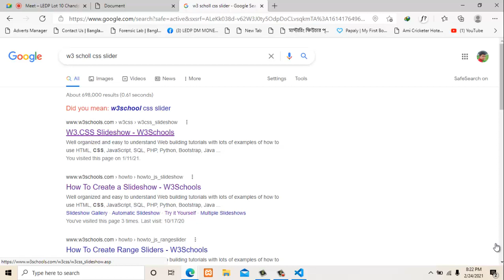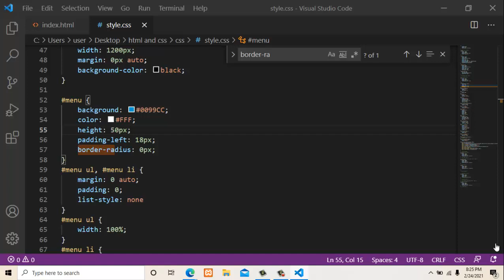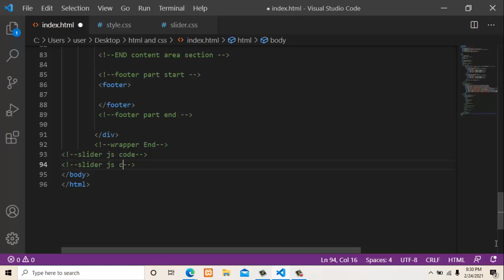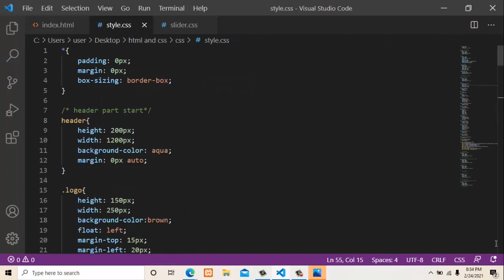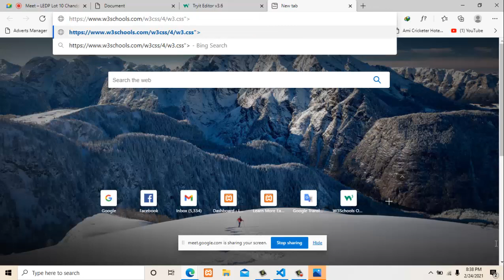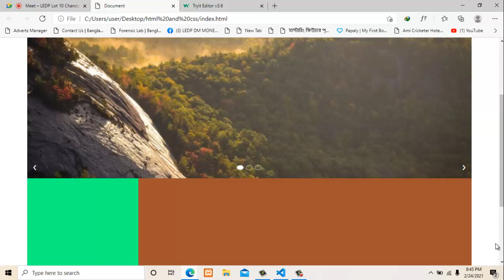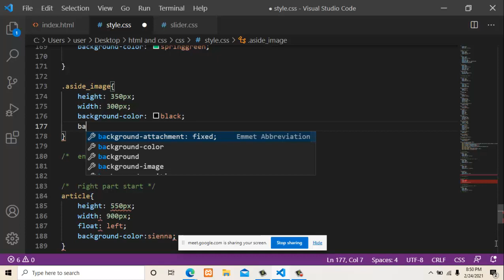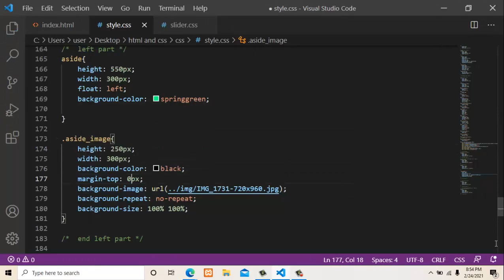html css new live project part-3 - how to make slider and left part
hi, i am partha deb nath, i make a complite Basic web desing bangla tutorial for newcomers . this vidos live class recorded video. you can also learn from my youtube play list or my website. i alreday published html bangla tutorial full course, css bangla tutorial full course, web design full course bangla tutorial, web design full project bangla, Bootstrap bangla tutorial full, bangla tutorial.

Partha Deb Nath
Teacher | Trainer | Speaker
Founder & CEO, CronyCo Network and Bangla Tutorial point